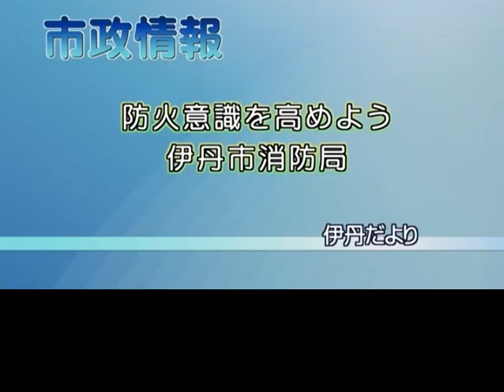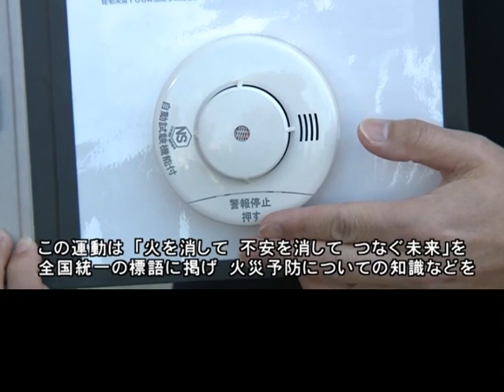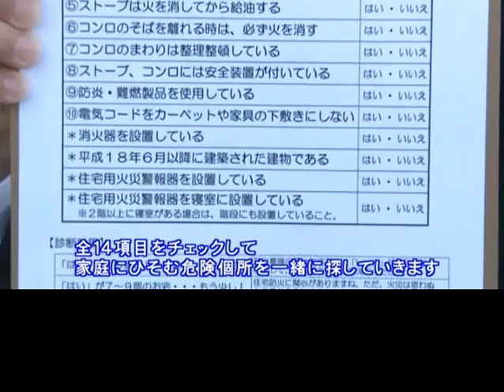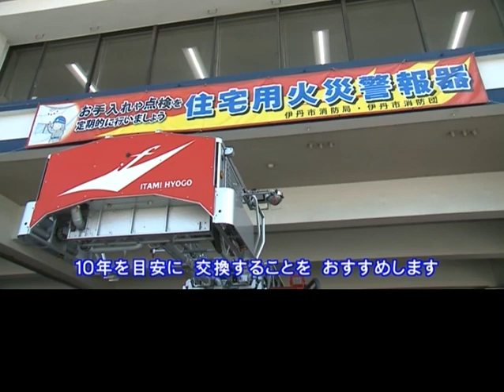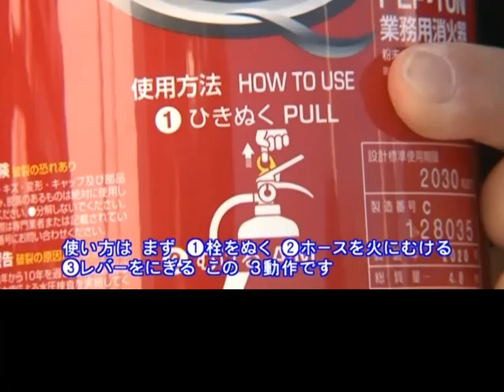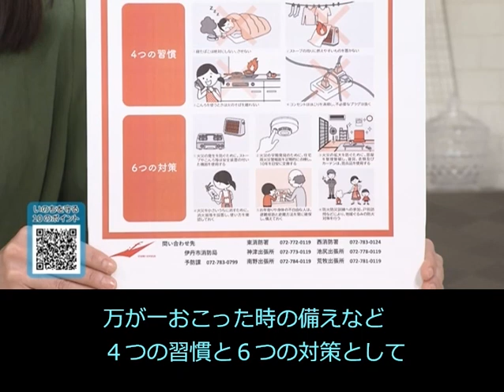字幕付き・伊丹だより「防火意識を高めよう 伊丹市消防局」（伊丹市広報番組2024年3月4日号／市政情報）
伊丹市広報番組「伊丹だより」2024年3月4日号《字幕付き》です。
今回は　市政情報「防火意識を高めよう 伊丹市消防局」です。